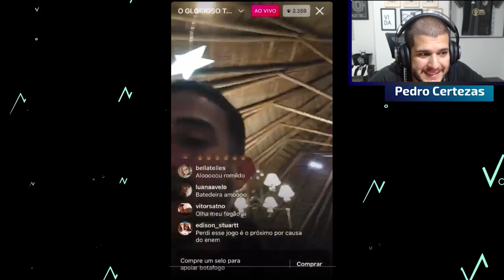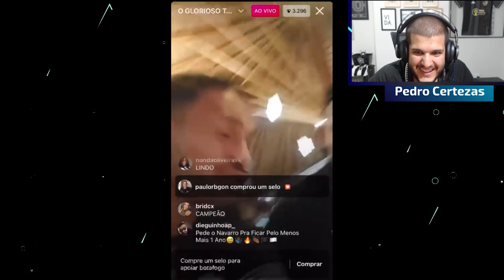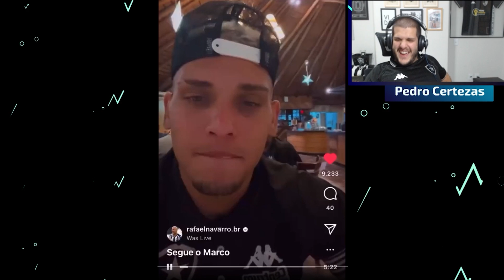QUEM MERECE SAIR E FICAR NO BOTAFOGO EM 2022?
Você concorda? Deixa o comentário, se inscreve e larga o like, canalha.

Atuação: Pedro Certezas / @pedrocertezas
Roteiro: Pedro Certezas / @pedrocertezas
Edição: Victor Bustamante / @victorbustamante18